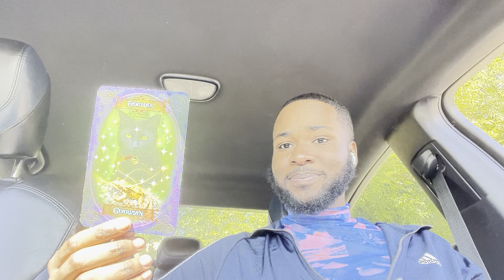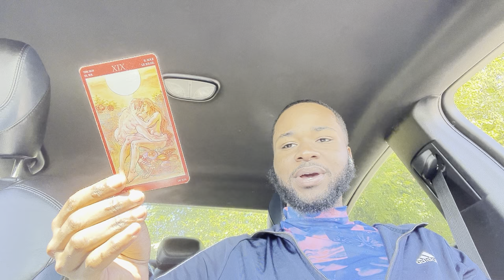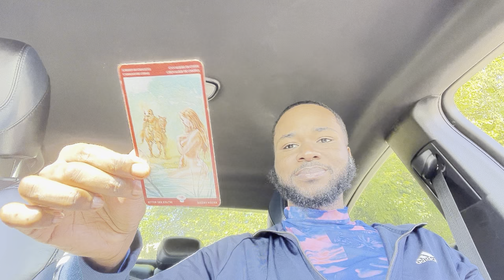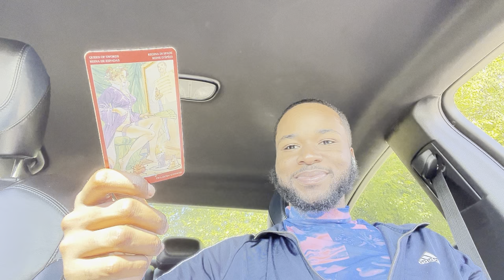♊️ Gemini - KISSES DOWN LOW; FELT 🩸✨